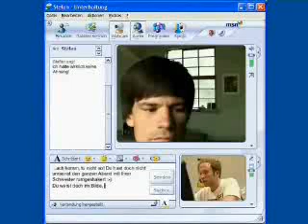specialchat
special chat